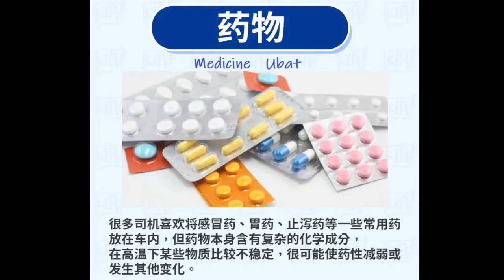避免引起汽车爆炸，这9件物品不要放在车里 Avoid Explosion！9 Things Cannot Put in a Car Jangan letak 9 barang dalam kereta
Credit for original content.

DM for credit or removal request.

欢迎在这频道上观看更多视频！

 无侵犯版权之意。
 保留给各自所有者的所有权利和信用。
 视频归功于原作内容。

 如需要我们贷记或删除请求，请DM我们。